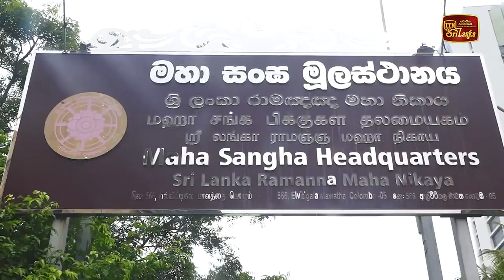අපි ජයග්‍රහණය කරනවා - මහින්ද රාජපක්ෂ